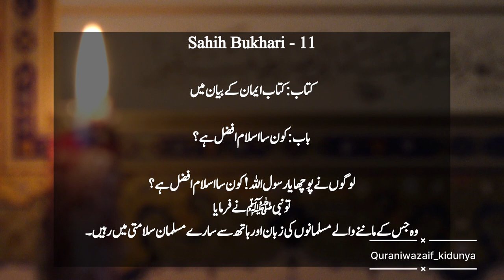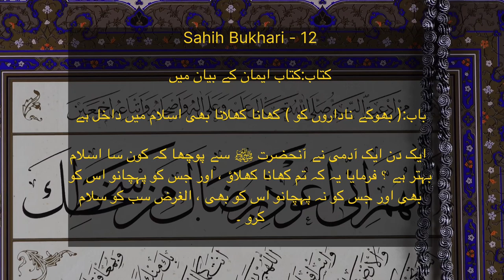Quran o hadees||konsa islam afzal hai ||quraniwazaif_kiduniya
Quran o hadees ki roshni mein
Huzoor saw se kisi ne pocha konsa islam afzal hai? Huzoor saw ne farmaya wo jis k manay walay k hath or zuban se dosray muslman salamti me rahai